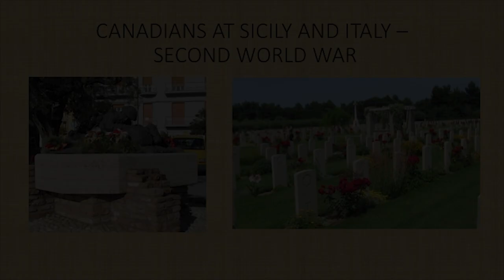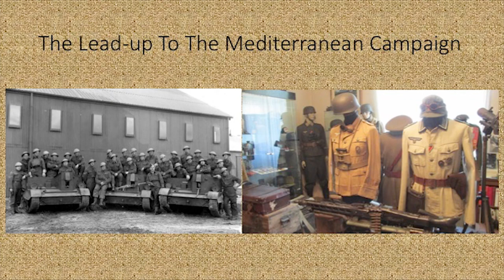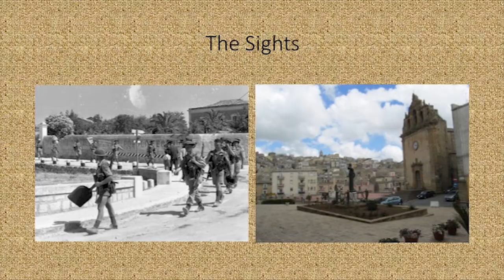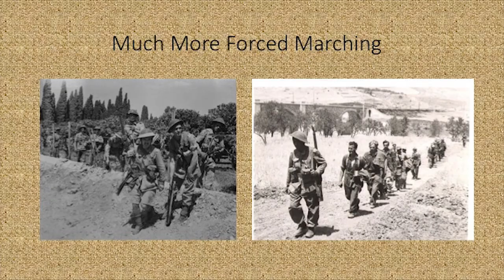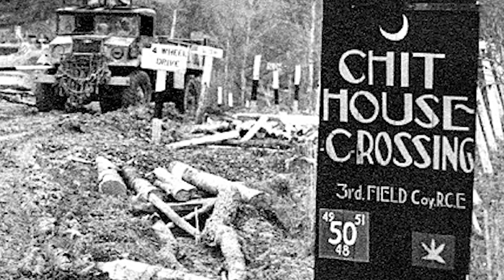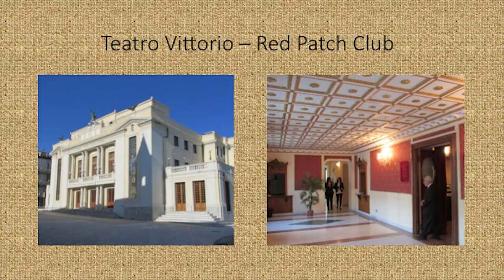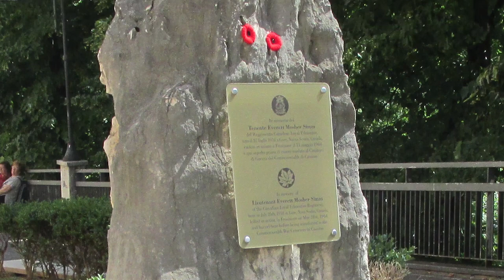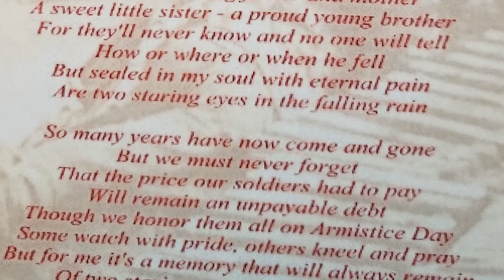Canadians at Sicily and Italy - Second World War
Learn more about the all but forgotten D-Day Dodgers; almost 100,000 Canadian troops who fought in Sicily and Italy during the Second World War - the Canadian Army's longest land campaign. This 37-minute video is  a compelling professional development session.
The presenter is Captain (Ret’d) Rick Dumas, a former member of Princess Patricia’s Canadian Light Infantry with 42 years service.

Rick begins his informative presentation with a quick background on the Canadian Army before they landed on the lethal beaches in Sicily leading up to their continued drive northward throughout most of Italy.
You’ll discover the military significance of places like Leonforte, Messina, Ortona, the Liri Valley and other hot spots that were defended by battle-hardened and ferocious German troops.

Referring to maps, archival images and personal photos taken during several battlefield tours, Rick informs us as to how the D-Day Dodgers helped set up the Allies in Northwest Europe for imminent success, given the many lessons learned at their expense and have contributed to the peace enjoyed today in Sicily and Italy.